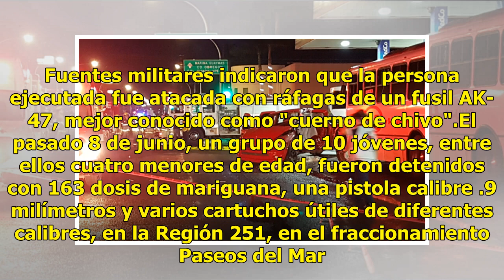Comando armado embosca a 4 exconvictos tras salir de la cárcel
Cancún, Quintana Roo.- Un grupo de jóvenes que había salido del Centro de Reinserción Social (Cereso) en Cancún, en Quintana Roo, fue atacado a balazos. Uno de ellos fue ejecutado, dos más se encuentran en calidad de desaparecidos y uno más libró la agresión. Los cuatro ex procesados fueron baleados...